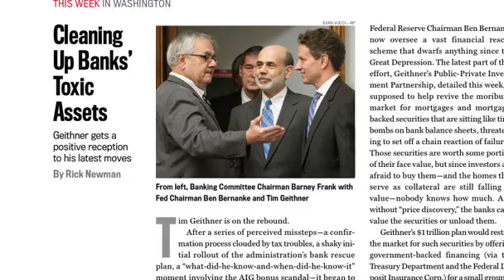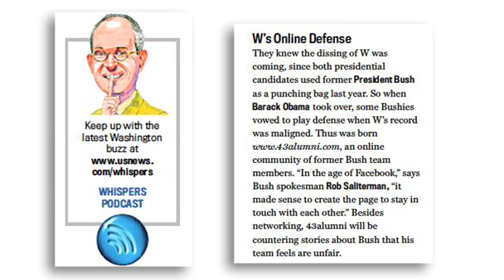Michelle's Bees - U.S. News Weekly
Washington Whispers, Obama's Media Blitz, Toxic Assets, and more in our new digital magazine